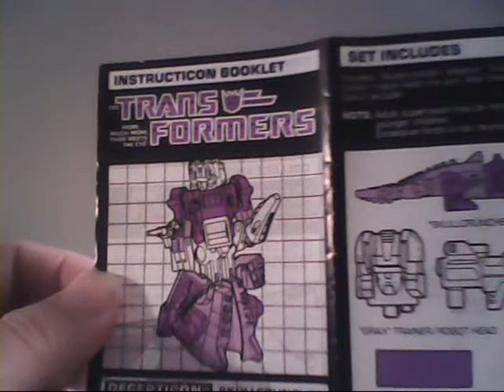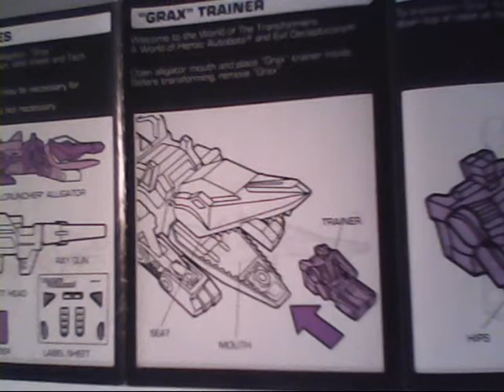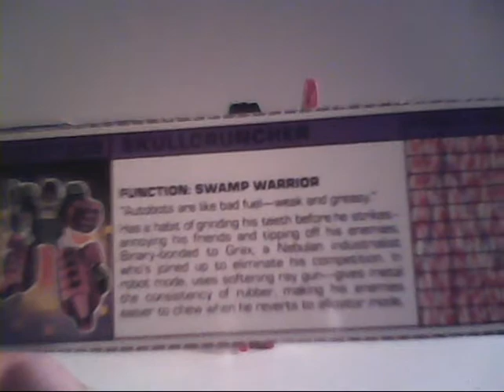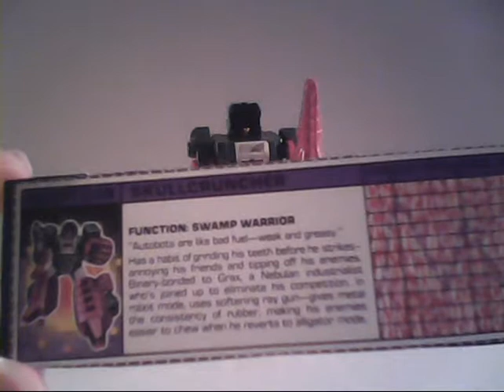G1 Skullcruncher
Review of the G1 Transformer toy Skullcruncher.

Dedicated to Steve Irwin.